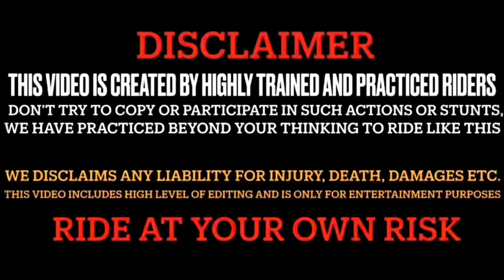Papa ki Pari ALMOST CR@SH 💥|| Way to BALAJI TIRUPATI MANDIR 🕉️|| RAHUL SHARMA MOTOVLOGS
Hello guys ❤️
Here is your brother Rahul Sharma Motovlogs. I request to all of you.
Please guys always wear helmet and ride safe.🙏🏻

igshid=MzRIODBiNWFIZA ==